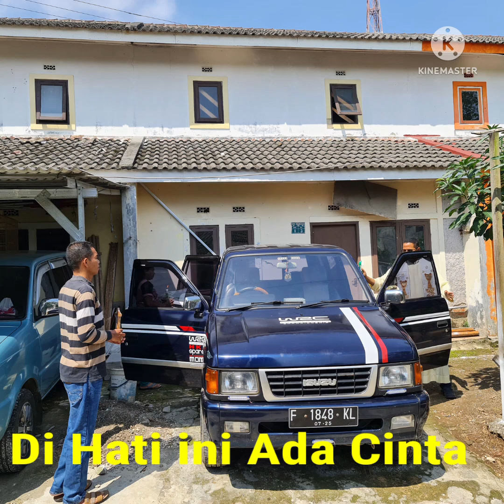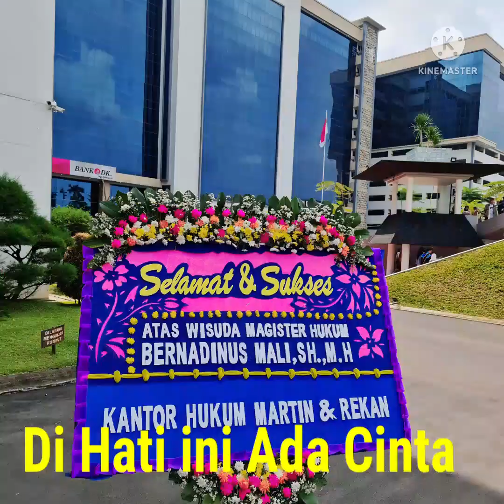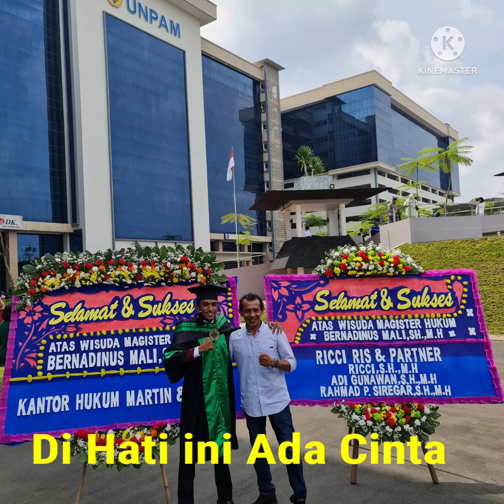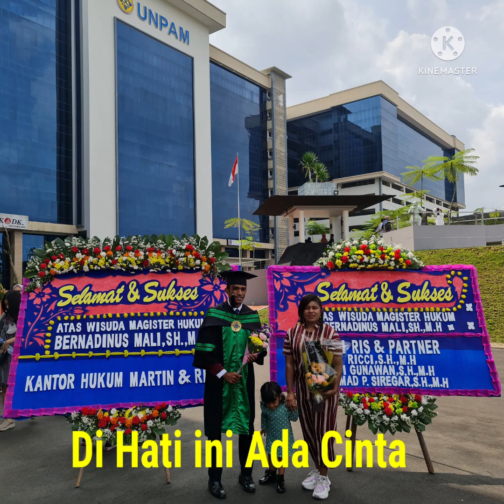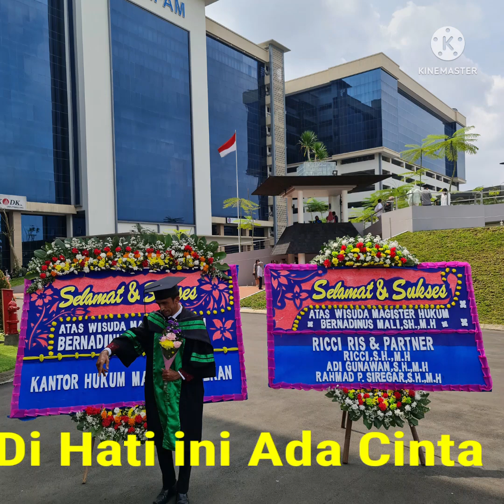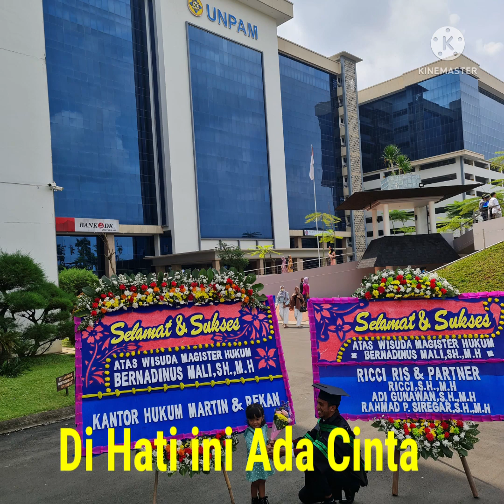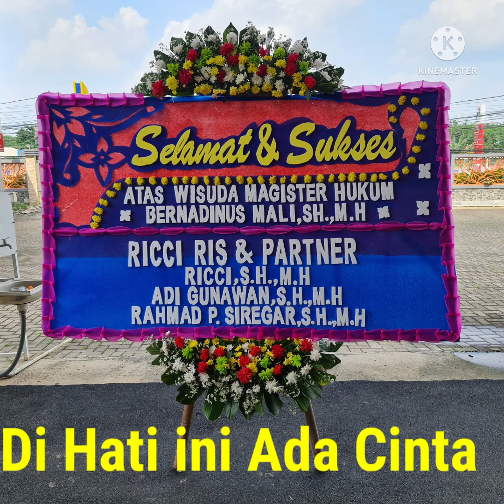Foto Bercerita dan Cerita tentang foto. 20 Mei s.d.20 Juni 2022